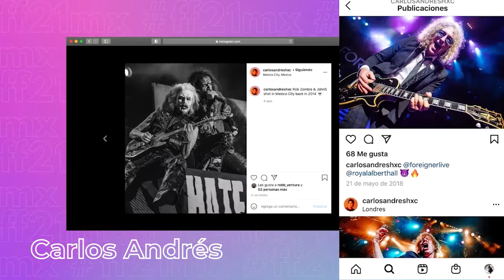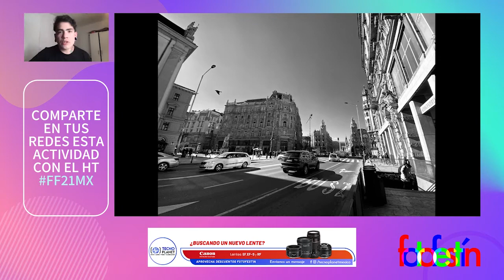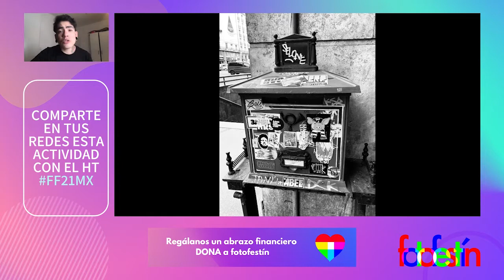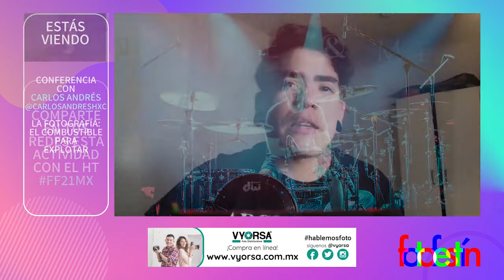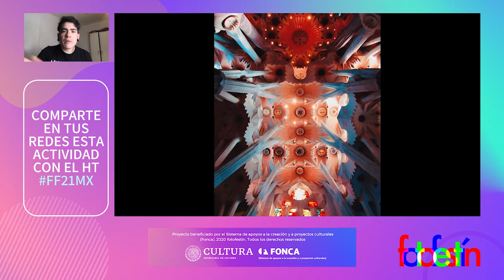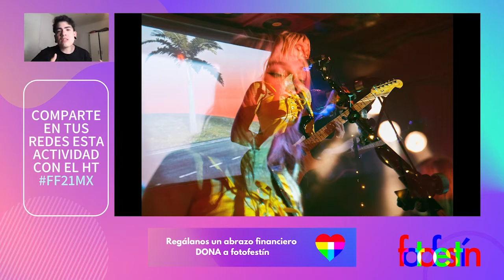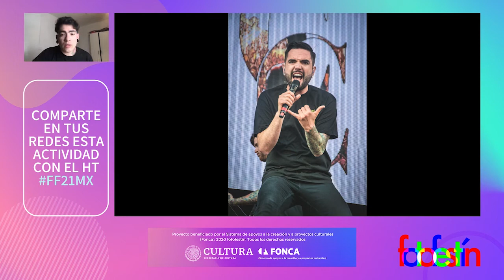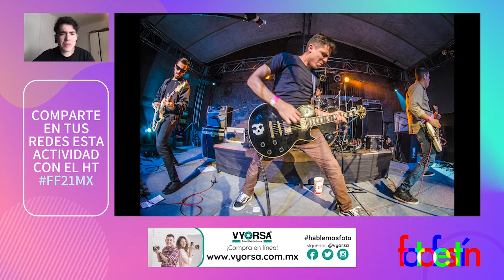Conferencia: La fotografía: el combustible para explota, por Carlos Andrés, fotógrafo de conciertos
Durante mi carrera en el mundo de la música he pasado por múltiples facetas con la fotografía. Durante la conferencia, compartiré cómo me identifico con la fotografía de conciertos, cómo llegué a la industria de la música,  y me acompaña la fotografía junto el video en mi cuarentena en Alemania.

MÁS SOBRE CARLOS:

Con una gran pasión por las artes y el Rock & Roll, Carlos ha estado haciendo fotografía desde 2013, viajando por el mundo con bandas de metal y rock y documentando varios festivales notables como HellFest en Francia y Vans Warped Tour en los EE. UU., Tomando fotografías de bandas como ¡KISS, Black Sabbath, Paramore, Interpol y muchos más !. También tiene una gran pasión por la moda, el diseño, la cultura callejera y la arquitectura, por lo que cada vez que está en la carretera, siempre intenta capturar cada detalle de su entorno para compartirlo con la gente o usarlo como inspiración futura.

Carlos ha estado en masterclass y talleres con grandes nombres de la industria del arte como el Director y Productor de Cine Tim Burton, y Jvdas Berra, uno de los mejores fotógrafos de moda y bellas artes del mundo.

fotofestín es una plataforma de aprendizaje en el mundo de la fotografía, es un festín de contenidos que te acompaña a disfrutar de la creación de imágenes así como de la maravilla que es vivir de ella. Sé parte de fotofestín: